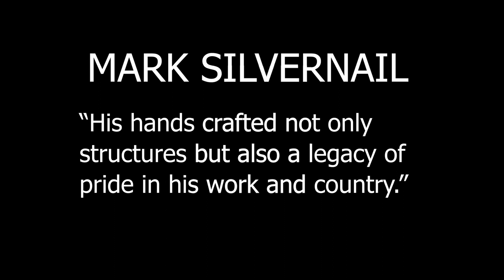silvernailcc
Mark Silvernail Celebration of Life